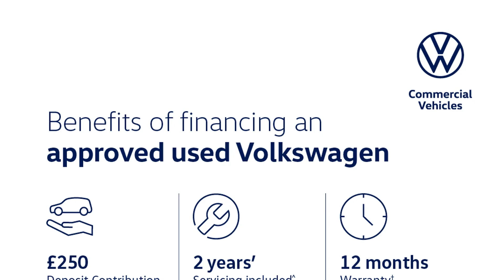Volkswagen T-Roc - SE 1.5 TSI 150PS EVO 7-speed DSG 5 Door - West London Volkswagen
Top Vehicle Features:
⭐ Lights & Vision Package
⭐ Lane Assist
⭐ Composition Media DAB Infotainment System with 8" Colour Touch Screen
⭐ 17" Kulmbach Sterling Silver Alloy Wheels

Interior:
✅ 2x USB Interface (Ipod/Iphone)
✅ 6 Speakers
✅ Multi-Function Computer
✅ Under Seat Drawers - Drivers
✅ Lumbar Support
✅ Front Comfort Seats with Height Adjustment

Exterior:
✅ Space Saving Spare Wheel
✅ Roof Rails
✅ Body Coloured Bumpers with Silver Metallic Underbody Fascia

Safety:
✅ Lights & Vision Package
✅ Electrically Folding - Adjustable & Heated Door Mirrors with Integrated Indicators
✅ Alarm
✅ Remote Central Locking
✅ Lane Assist
✅ Driver Airbag
✅ Three Rear 3-Point Seat Belts
✅ Tool Kit with Jack

Technical:
✅ CO2 (g/km): 121
✅ Standard Euro Emissions: EURO 6
✅ WLTP - CO2 (g/km) - Comb: 147
✅ WLTP - CO2 (g/km) - Comb - TEH: 156
✅ WLTP - CO2 (g/km) - Comb - TEL: 147
✅ Camshaft: DOHC
✅ Catalytic Convertor: Yes
✅ CC: 1498
✅ Cylinders: 4
✅ Engine Layout: FRONT TRANSVERSE
✅ Fuel Delivery: TURBO DIRECT INJECTION
✅ Gears: 7 SPEED
✅ Number of Valves: 16
✅ Transmission: SEMI-AUTO
✅ WLTP - MPG - Comb - TEH: 41.5
✅ WLTP - MPG - Comb - TEL: 43.5
✅ Alternative Fuel Qualifying: No
✅ Badge Engine CC: 1.5
✅ Badge Power: 150
✅ Coin Description: TSI EVO
✅ Coin Series: SE
✅ Generation Mark: 1
✅ Service Interval Mileage: 10000
✅ Special Edition: No
✅ Special Order: No
✅ Engine Power (BHP): 150
✅ Engine Power (KW): 110
✅ Engine Torque (LBS.FT): 184
✅ Engine Torque - MKG: 25.5
✅ Engine Torque (NM): 250
✅ Engine Torque (RPM): 1500
✅ Top Speed (MPH): 127
✅ Emissions Test Cycle: WLTP
✅ RDE Certification Level: RDE 2
✅ Alloys?: Yes
✅ Space Saver?: No
✅ Tyre Size Front: 215/55 R17
✅ Tyre Size Rear: 215/55 R17
✅ Tyre Size Spare: TYRE REPAIR KIT
✅ Wheel Style: KULMBACH
✅ Wheel Type: 17" ALLOY
✅ Height (mm): 1575
✅ Length (mm): 4234
✅ Wheelbase (mm): 2590
✅ Width (mm): 1819
✅ Width (mm): 1992
✅ Fuel Tank Capacity (Litres): 50
✅ Gross Vehicle Weight: 1860
✅ Luggage Capacity (Seats Down): 1290
✅ Luggage Capacity (Seats Up): 445
✅ Max. Loading Weight: 510
✅ Max. Towing Weight - Braked: 1500
✅ Max. Towing Weight - Unbraked: 670
✅ Minimum Kerbweight (kg): 1350
✅ No. of Seats: 5
✅ Turning Circle - Kerb to Kerb: 11.1